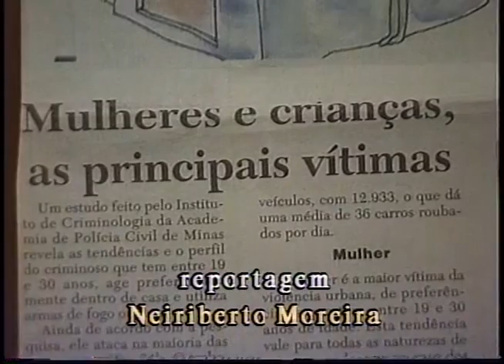TOP Cultura, 25 anos de história! Delegadas mulheres, reportagem de 1998.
Como março é o mês dedicado as mulheres, estamos revendo no TOP Cultura,  25 anos de história, algumas reportagens sobre elas. Direto do ano de 1998,  vamos mostrar a matéria sobre delegadas de polícia mulheres.